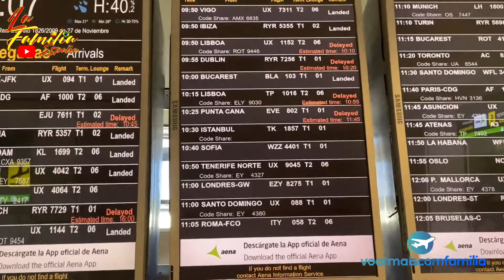🇪🇸Ela passou pela imigração em Lisboa 🇵🇹com 4 filhos / lafamiliaespaña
✈️ compre suas passagens aéreas
Com o melhor suporte da nossa agencia VoarMaiscomFamilia faça sua cotação
💰Tranfira dinheiro para o exterio com segurança pela Wise
temos uma chave pix
Instagram da agencia de viagem
voarmaiscomfamilia segue la familia
nosso instagram do canal

Veja o que eu compartilhei: youtuber (@lafamiliaespanha) • Fotos e vídeos do Instagram @MIUI
seja um membro do canal